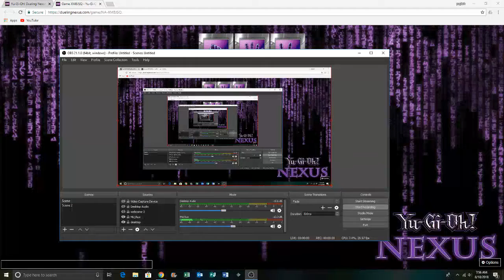Yugioh Dueling Nexus Match Duel: Crusadia VS Chaos Dragon Game 1